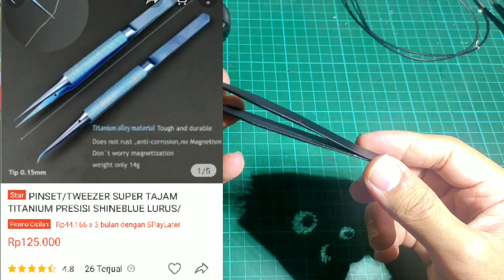DENGAN CARA INI PINSET MURAH JADI PINSET MAHAL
modifikasi pinset